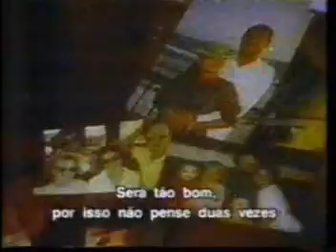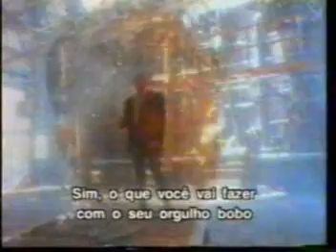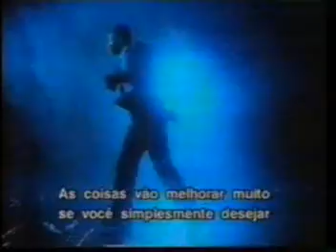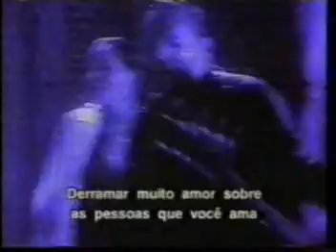MYLON & BROKEN HEART - Shower the people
A los más westcoasteros que veáis mis vídeos tal vez os guste este tema del cristiano Mylon LeFevre y sus amigos.